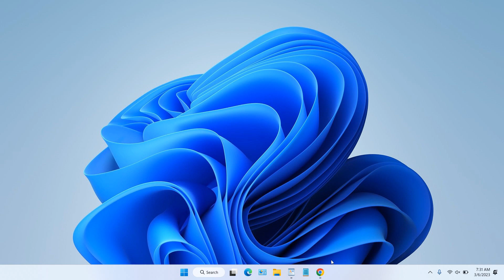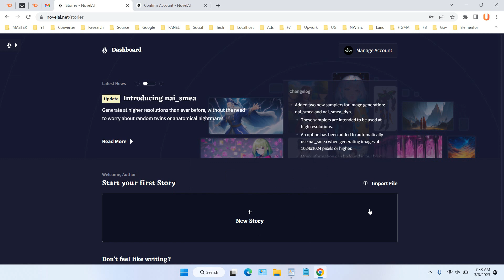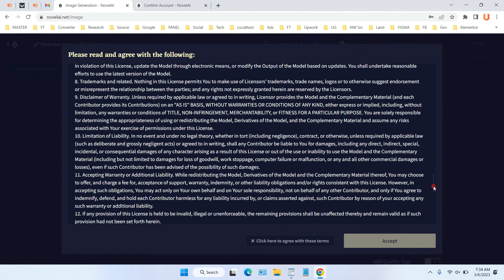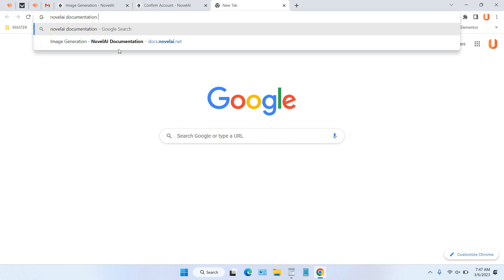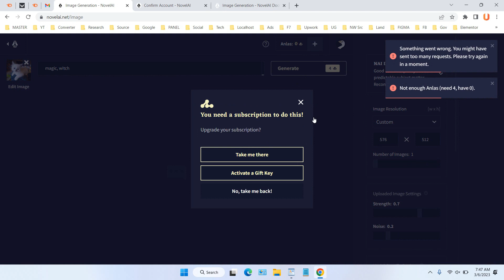How to Use Novel AI Image Generator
Tutorial how to use novel ai image generator. NovelAI is an artificial intelligence that can be used to edit or generate images in the style of anime and novels. For anime and novel lovers, this artificial intelligence technology will be very interesting to try.